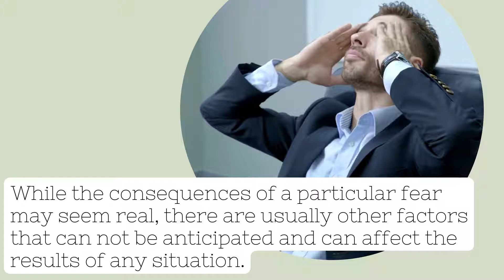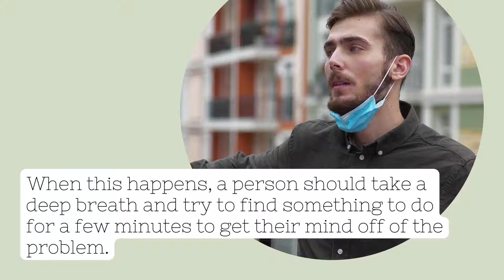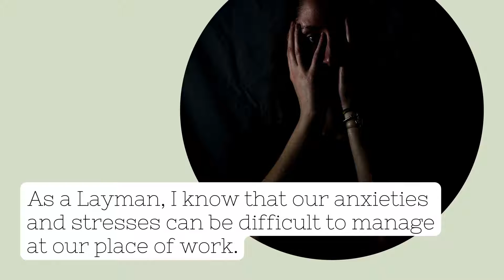Do Not Let Your Stresses Get The Best Of You In The Business World